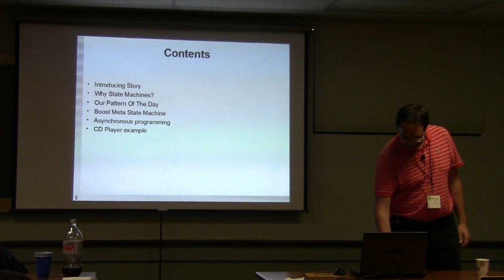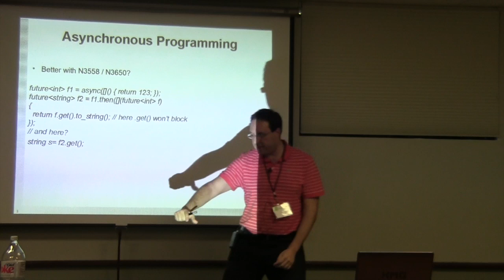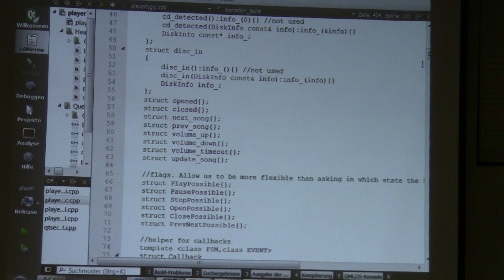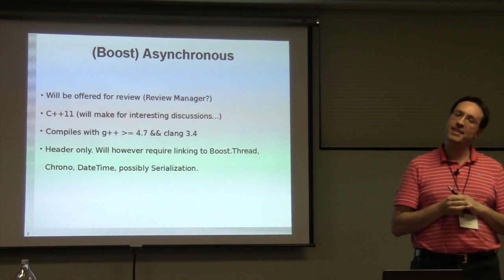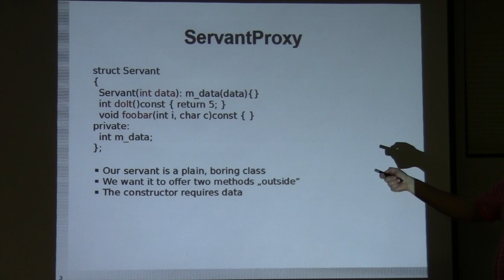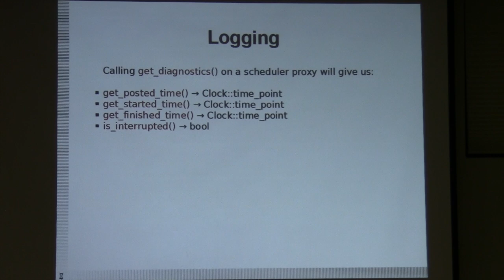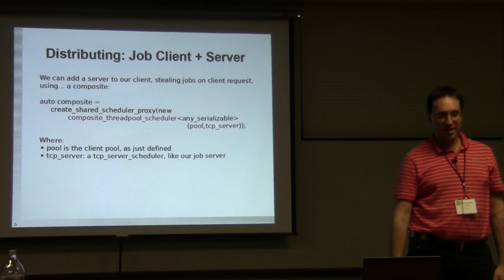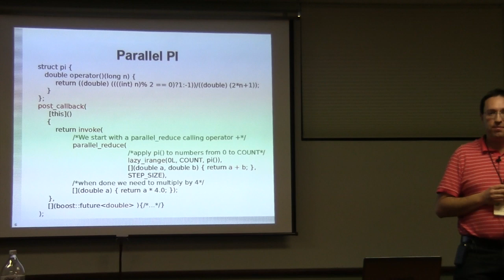Asynchronous Programming Using the Boost.MetaStateMachine and the Upcoming Asynchrnonous Library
Christophe Henry's talk from C++Now 2014